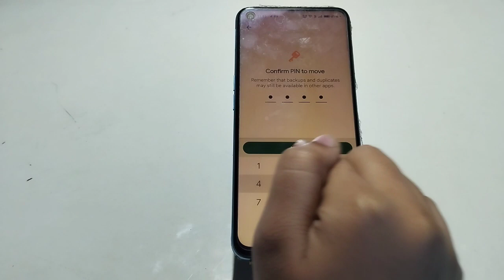How To Hide Video And Photo In Realme 10 Pro Plus, Hide Photo And Video In Realme 10 Pro Plus,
How To Hide Video And Photo In Realme 10 Pro Plus, Hide Photo And Video In Realme 10 Pro Plus, Hide Photo And Video

How To Hidephoto And Video In Realme 10 Pro Plus,